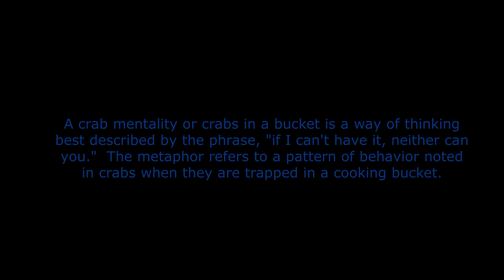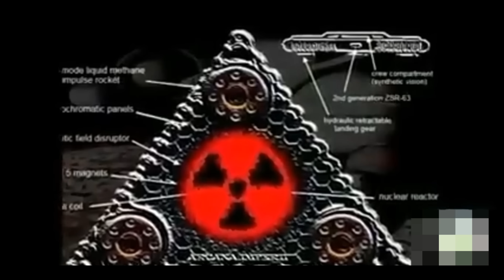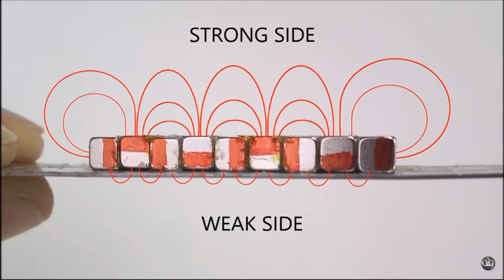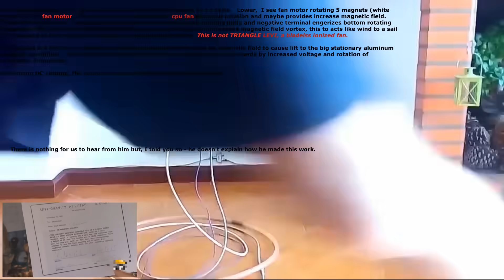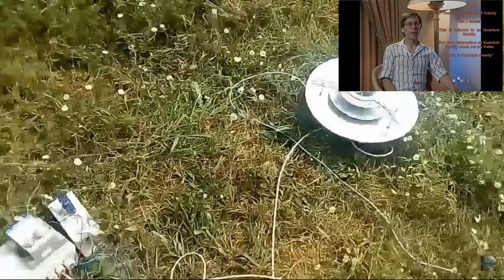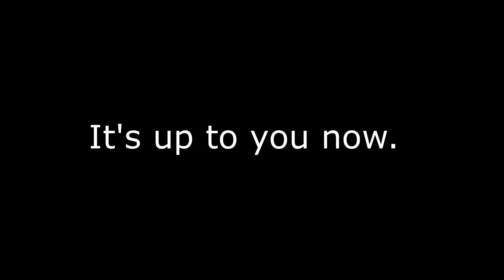anti-gravity project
Clothing apparel to keep you comfortable under the deep skies.
1. **1:47 - The Role of Direct Current:**
3. **2:22 - Halbach Array of Magnets:**
4. **2:47 - Opposing poles**
5. **4:43 - Potential with Direct Current:**
6. **5:51 - Revisiting Lenz's Law:**
7. **6:24 - Boyd Bushman’s Gravity Waves:**
8. **7:15 - Bob Lazar on Gravity:**
9. **9:18 - Anti-Gravity Space Time**
As an enthusiast of innovative technologies, I'm excited to share my ideas on harnessing electromagnetism (EM) for anti-gravity effects. My concept revolves around inducing spin in magnets using repulsion induction, leveraging opposing polarities. This energizes the magnet, generating lift through dielectric pitted plates and polarized flying capacitors.

To achieve this, I've designed a system with series-connected power routes from top and bottom as positive to negative. The synergy harnessed from spinning array stator coils charges voltage multiplier capacitor banks, reducing the craft's power-to-weight ratio.

Key components include:

Halbach arrays with spinning energized components create a strong surge of current
R/C 10K RPM motors spinning at 12 volts generating upward lift and downward repulsive magnetic field Balsa wood frame supporting the huge capacitor, measuring 101mm in height and 254mm in width.   To power this project, I'll need two R/C 10K RPM drives operating at 12 volts. The first drive will sit below the rotating array, while the second drive will be used for the top rotating array, negating yaw.

This setup enables a few holes that may result in a Biefeld-Brown Effect, amplifying the EMF bubble. An ultrasonic emitter driver on top of the craft cancels out the craft's center of gravity, allowing it to move upwards along the direction of the EMF.

The bigger the EMF, the greater the encompassing lift – and the craft becomes weightless!

I've created a series of videos showcasing the evolution of this project, from the basics of EMF to the final product. I hope sharing my ideas and progress will inspire others to join me.

Secondly, I've taken a different approach with the Proto 13 project, building my basic EMF drive

The EMF drive works however limited to my own funding, it's a hobby, an idea I'm sharing. I am hoping someone will be inspired to create such a saucer lift.  All the links below contributed to this video on how we can do this.

Recognized sources

This provision allows for the use of copyrighted materials without permission in certain circumstances, such as online education and learning purposes. Our goal is to provide a safe and engaging space for learners to explore AI-related topics while respecting intellectual property rights.